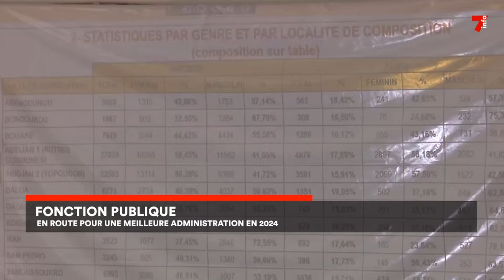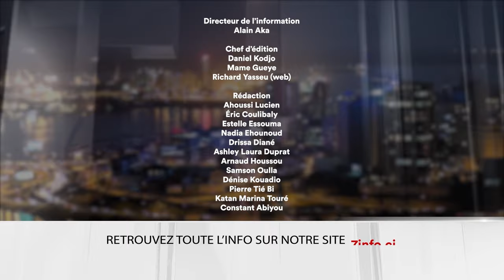Le 7 minutes du 23 décembre 2023 (édition du 6h)